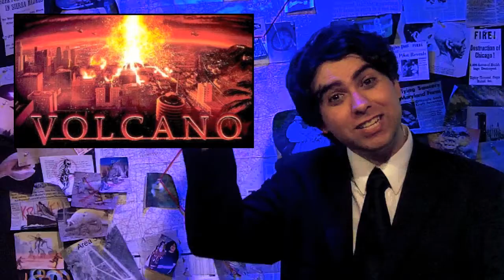Science Proves Armageddon Right!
Story Notes:

- When Science Met Awesome: Our Last Defense Against Asteroids? Nuclear Weapons!

- Were The Earliest Human Species Cannibals?

- Scientists Solve 40-Year Old Martian Ice Cap Mystery